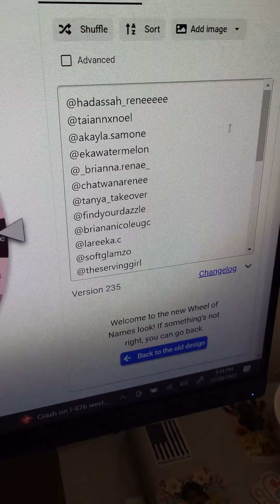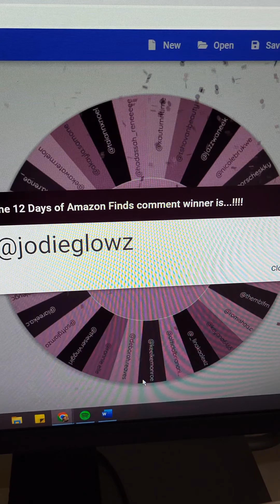12 Days of Amazon Finds: Day 12 - Surprise Giveaway 💕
btw day 11 video is in my shorts  section because it was a quick video!